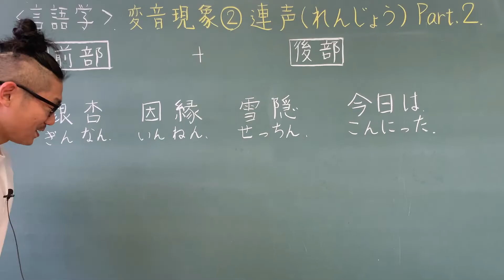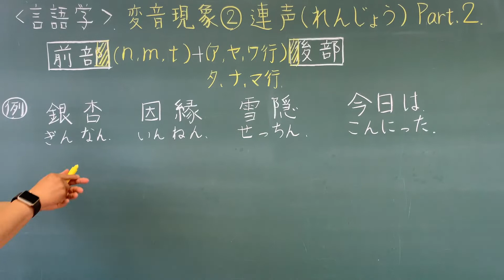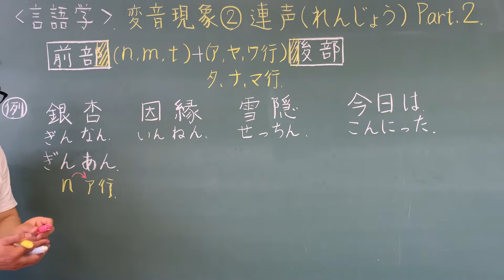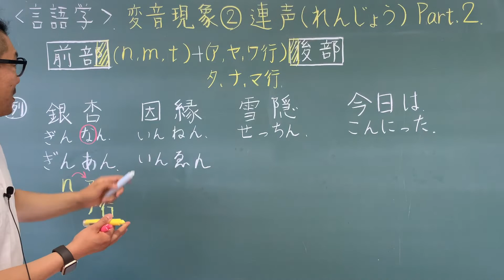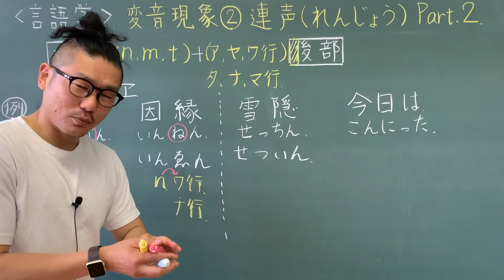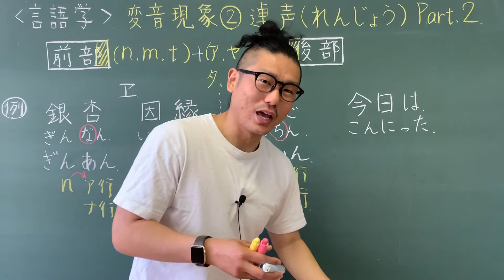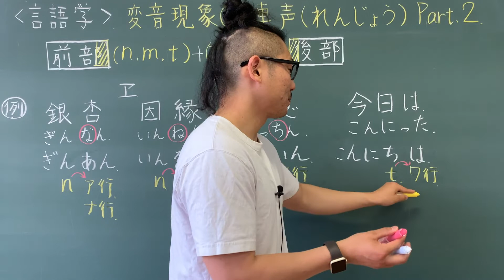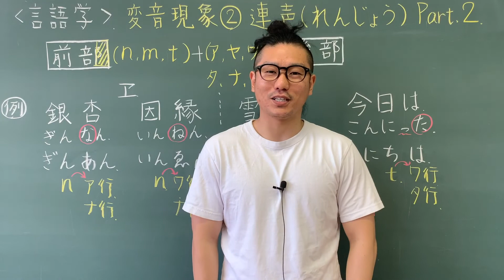【言語学】合成語の変音現象②連声Part2〜日本語教育能力検定試験の勉強〜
こせんだメンバーシップ 加入はこちらから↓↓↓
☆メンバー限定のオフ動画も公開中！！

こせんだ塾 小千田塾長（札幌市東区北24条東16丁目1-25土手司法ビル2～3階）